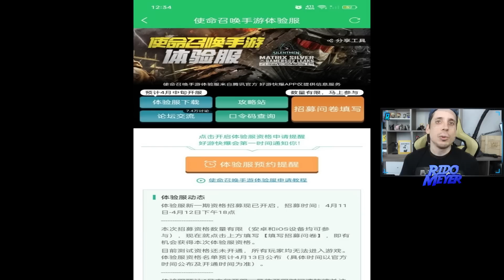TRAIGO TODO! ACTIVISION Publica Contenido PROXIMAS TEMPORADAS Y NUEVA BETA | COD Mobile | Rido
Mientras esperemas el contenido de la proxima beta, les traigo lo oficial publicado por Activision para las proximas temporadas!